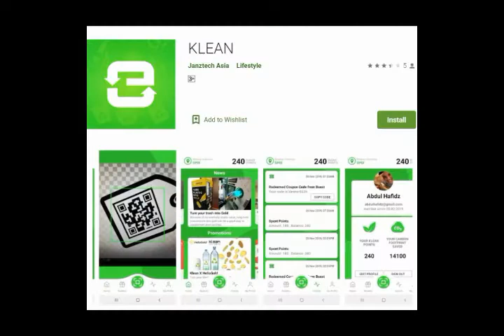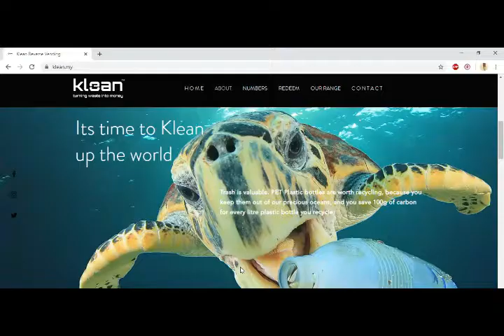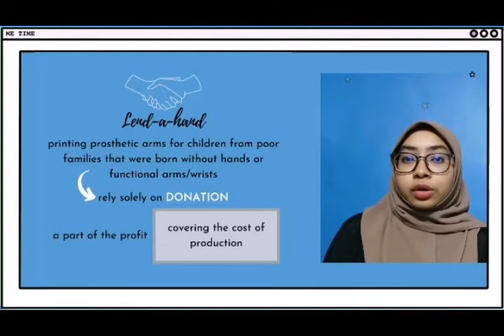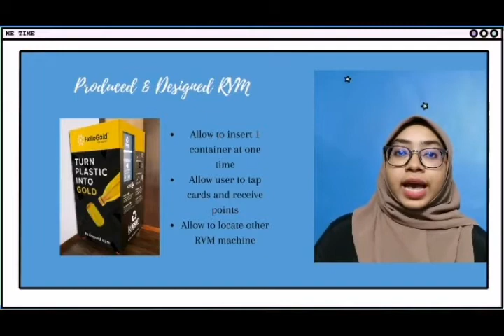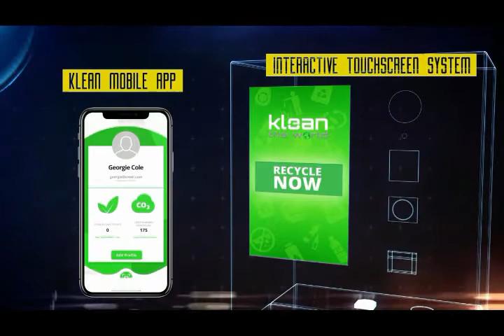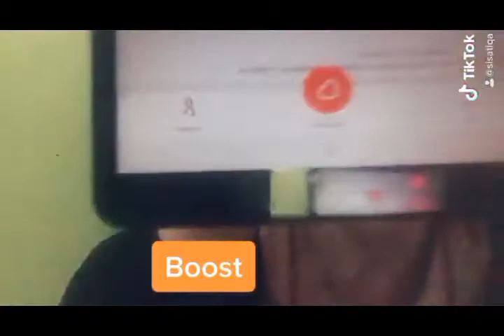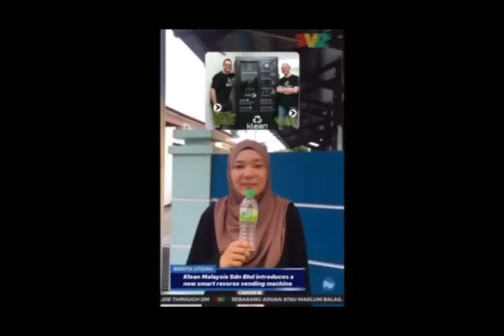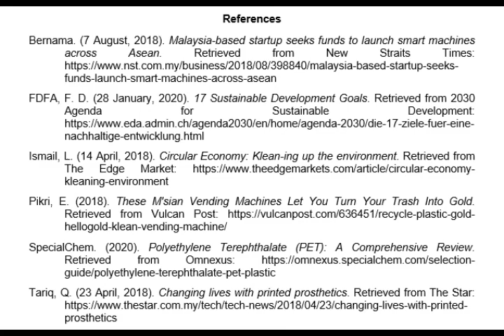MAISARAH'S GROUP AM225 TURNING WASTE INTO GOLD: REVERSE VENDING MACHINE BY KLEAN MALAYSIA SDN. BHD.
A video for seminar presentation of Managing Change (ADS607)